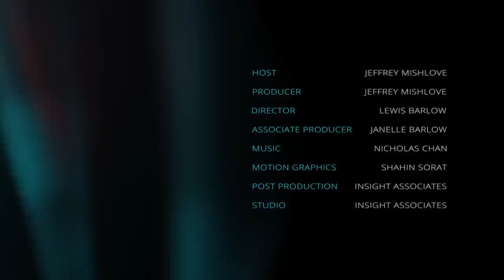Classic Reboot: Qabala and Physics, Stories Within Stories with Fred Alan Wolf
Fred Alan Wolf, PhD, is a theoretical physicist who left academia and has spent his career exploring the mystical realms where consciousness and physics interface. He received the National Book Award for Taking the Quantum Leap: The New Physics for Non-Scientists. His other books include The Spiritual Universe: How Quantum Physics Proves the Existence of the Soul, The Dreaming Universe: A Mind-Expanding Journey into the Realm Where Psyche and Physics Meet, Parallel Universes: The Search for Other Worlds, The Eagle’s Quest: A Physicist Find Scientific Truth at the Heart of the Shamanic World, Space Time and Beyond, Mind Into Matter: A New Alchemy of Science and Spirit, Matter Into Feeling, Dr. Quantum’s Little Book of Big Ideas, The Yoga of Time Travel: How the Mind Can Defeat Time, and Time Loops and Space Twists: How God Created the Universe.

In this video, originally released in 2015, he describes how he met the renowned Qabalist, Carlos Suares, in Paris and became his student. He points out that Qabala is the study of the meaning of the Hebrew letters. It forms an infinite regress as every letter is also a word composed of other letters. As a student of Qabala he was encouraged to visualize the meaning of the Aleph Bet. Suarez developed a particular method of creating visual voice prints as he articulated each of the Hebrew letters. The images associated with these voice prints also embodies Qabalistic meaning. By looking at the deeper meaning of each letter one develops new interpretations of such biblical phrases as, “In the beginning, God created the heavens and the earth.”